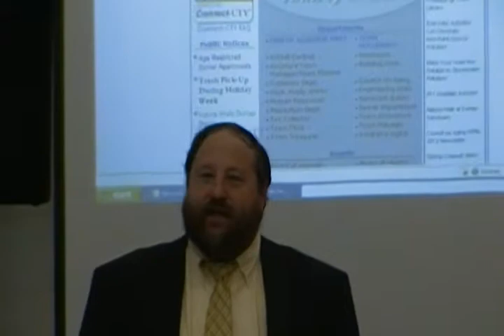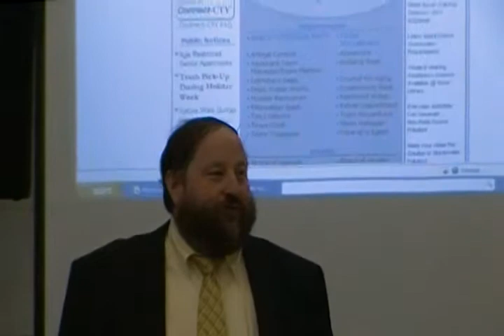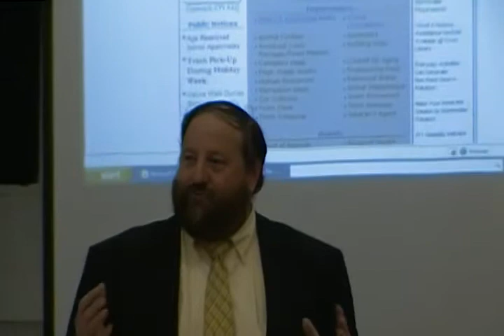Dracut High School Candidate Forum 4-25-12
This video is of my opening remarks for today's Dracut High School Candidates Forum. Thanks for inviting me and thanks to student Zachary Durkin and the teachers who set it up. - Dracut, MA